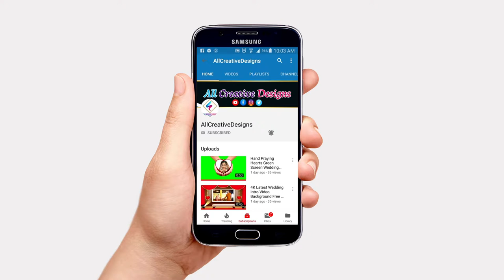Social Media Twitter Animated Info Empty Track | Social Media Lower Third Green Screen | # 61